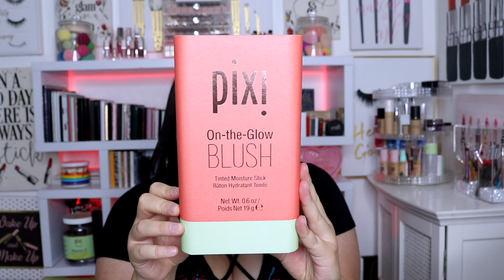MEGA HAUL DE MAQUILLAJE 💄🛍 PIXI BEAUTY, PAT MCGRATH, SEPHORA, HUDA BEAUTY, LashesByTeeh, POP BEAUTY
↓ Todo Lo Que Necesitas Saber ↓

Hola Chicas, Bienvenidas a mi canal en español!

Sephora
Huda Beauty FauxFilter Luminous Matte Foundation
One Size by Patrick Star Secure The Blur Makeup Magnet Primer
Makeup Forever Matte Velvet Skin High Coverage Multi-Use Concealer
Benefit The POREfessional Super Setter Pore-Minimizing Spray

Covergirl Outlast Extreme Full Coverage Liquid Foundation

No se olviden de pasar por mis otros 2 canales.
S U B S C R I B E T E   Y   D A L E   L I K E   A   E S T E    V I D E O :D